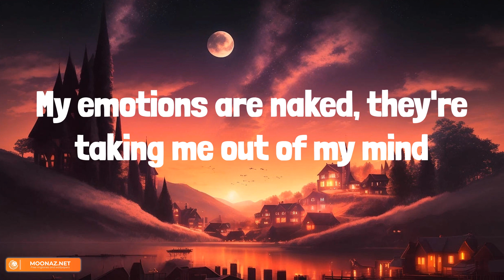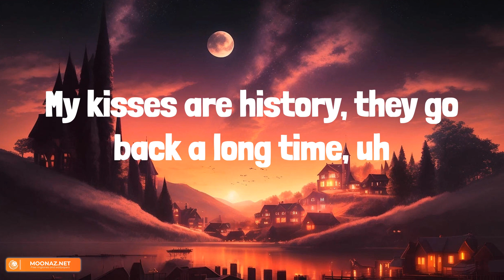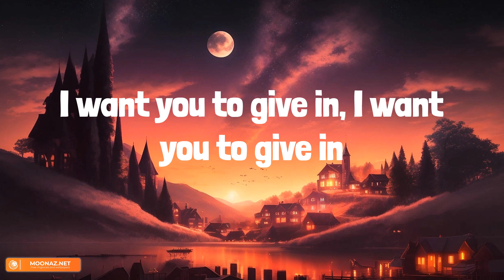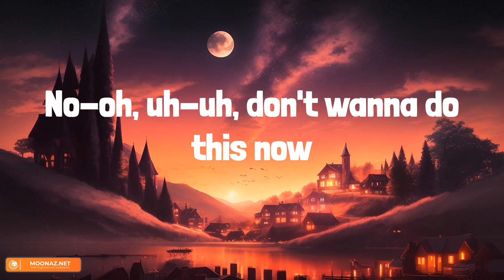Camila Cabello - Shameless (Lyrics)